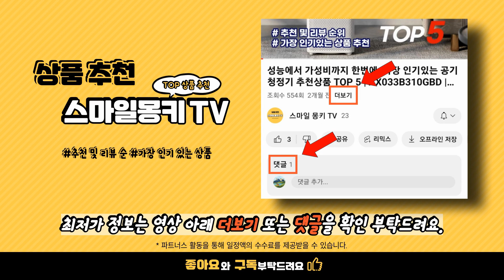요즘 가장 많이팔린 캠핑 테이블 TOP 10 추천 | 전용가방 접이식 폴딩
💗 요즘 가장 많이팔린 캠핑 테이블 TOP 10 추천 👍🤗🛍️

1위.  코멧 알루미늄 접이식 캠핑 테이블 대형 블랙
💰 가격 : 38,210원

2위.  조아캠프 캠핑테이블 90 + 전용가방 우드
💰 가격 : 32,900원

3위.  스피엘 캠핑 접이식 미니 테이블 경량 사이드 좌식 테이블 심플블랙+가방
💰 가격 : 19,800원

4위.  코멧 아웃도어 폴딩 테이블
💰 가격 : 15,590원

5위.  에어즈락 캠핑 폴딩박스 일반형 박스 크림화이트 + 상판 우드
💰 가격 : 15,900원

6위.  원스위크라이프 캠핑 폴딩박스 대형 + 우드상판 세트 블랙
💰 가격 : 15,990원

7위.  캠핑 테이블 접이식 계란말이 테이블 120cmX60cmX45cm
💰 가격 : 31,500원

8위.  코멧 아웃도어 초경량 폴딩 캠핑 롤테이블 블랙
💰 가격 : 25,290원

9위.  로한스 대형 이중원형 폴딩 파라솔 테라스 정원 펜션 캠핑 카페 그늘막 대형 물통받침대 포함 베이지
💰 가격 : 159,000원

10위.  밴프 좌식멀티테이블 90 블랙(OT113)
💰 가격 : 33,100원

캠핑 테이블추천, 캠핑 테이블가격, 캠핑 테이블후기, 가성비캠핑 테이블, 캠핑 테이블순위